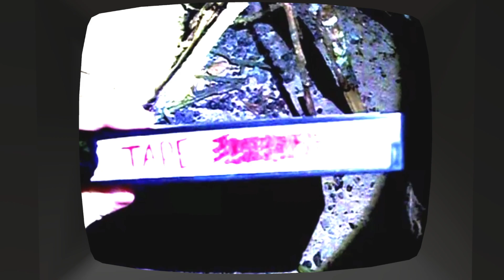What if Dora The Explorer were a horror game? - Amanda The Adventurer - [Alex Plays]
There really isn't much to say about this one. Absolutely creepy in all the best ways and it left me wanting more! I love it.